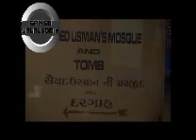Usmanpura Dargah Shareef Sandal & Urs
Sandal Shareef Of Saiyed Usman ( Shamme Burhani) At Usmanpura Ahmedabad, Gujarat India, A Sufi Saint That Propogated The islamic Thought Of Humanity and Still respected By All Community
This Sandala Shareef Was Been Organized By Saiyed Jalaluddin Mashhadi Al Musawi, Sajjada Nasheen Of Hazrat Shamme Burhani Direct Decendent Of Imam Musa Qazim The Seventh Imam And Decendent Of Shamme Burhani Rehmatullah Alaiyhe